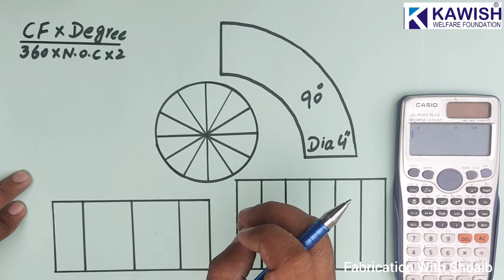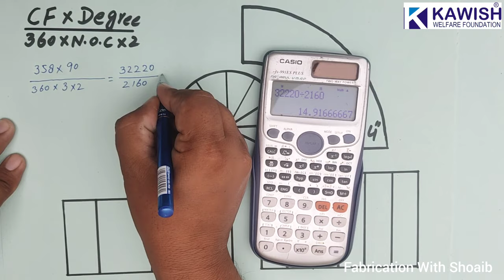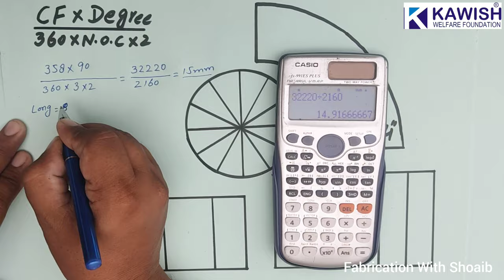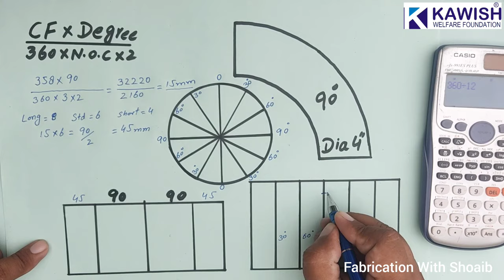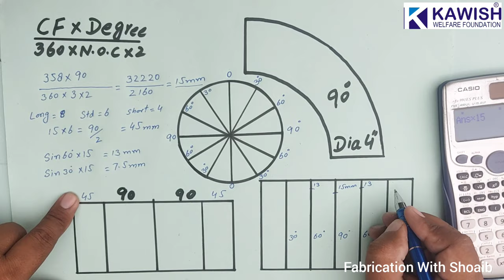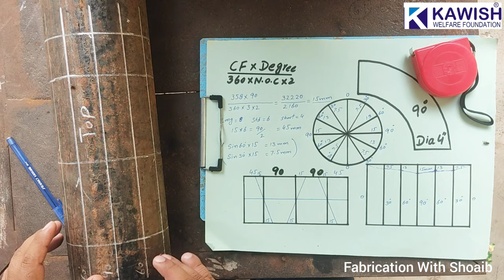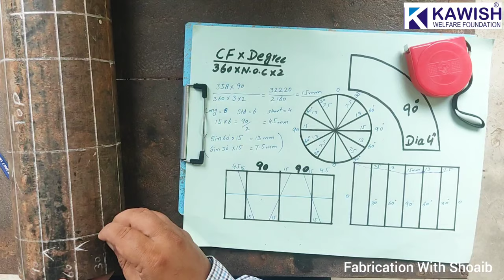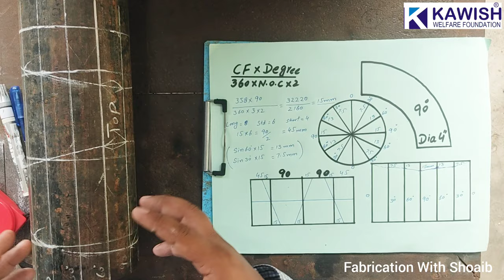Elbow Miter Cut formula | miter elbow Calculation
Elbow Miter Cut formula | miter cut | miter formula | miter elbow Calculation
Miter cut formula in hindi any degree Elbow
4 center line Marking 12 and 16 center line elbow marking miter cut
90 Degree Elbow
Any degree miter cut Formula
Miter cut formula
Elbow fabrication
Hello Friend,
You Will Basic information about Fabrication and welding Skills.
Mechanical Piping & Welding Basic Training.
Use of power tools
fabrication Secrets
Types of tools
Measuring tool cutting tools fitting tools
Pipe Fabrication & Election Formula.
°Measuring Tools Geometry Trigonometry
Use of Sin cos Tan
Use of Right-angle
How to read Vernier Caliper
How to Read Screw Guage
How to find positive And Negative Error
How to find OD ID Circumference And Radius
How to Find Plate Angle I Beam H Beam pipe Channel Round bar Weights
L vegh U use and marking
Miter cut formula in hindi any degree cutting formula in hindi
Miter cut formula fabrication
Elbow banane ka Tarika
Pipe Fitter interview questions and answers in hindi
Welder Interview Questions and answers in hindi
Fitting method
Difference Between Arc length and Chord length
How to find Any Degree Arc and chord length
Bevel Degree
Frame Fabrication different shapes
How to use power tools Cutting Disk Grinding Disk Information
Use of hacksaw
Use of Revert Gun
Base plate Marking
Use of Pythagoras Theorem
17 How to Cut Elbow in any degree | Miter cut elbow Formula | any degree elbow cutting part 1
27 Degree Cut Formula In Hindi | cut Back formula in hindi

How to cut flate bar and angle in Any Degree
Draw Angles by Divider
Fastener Nut Bolts washer Types
Gascut types
Type of Metals
How to find Travel degree and length.
Use of Gas cutter and PPE
Propen Nozzle Size
Dril Bit Types and Drill Machine use
Welding Introduction And welding Process
What is Smaw
SMAW Welding equipment
Saftey During Welding
Welding Electrode classification Size current
Welding joints types
Welding position
Difference between 1G 1F position
What is Arc length
Fillit weld parts name
Butt weld parts name
Welding CLAMS
Welding Symbols
Welding Defects
Pipe fitting items
How to find elbow Center and Elbow Types
elbow marking in 3 pieces
elbow marking in 5 pieces
Saddle Tee Branch Equal
Unequal,Lateral Tee branch.
Oltes types
Difference between Eccentric Reducer concentric reducer Both marking
Flange marking
Support,"Y" Branch,Elbow Any Degree cutting formula,
Blind Hole Flange Marking,
Pipe Offset, Rolling Degree formula.
3 cut miter bend formula
Any degree elbow fabrication Formula
Elbow Miter Cut formula in hindi

Fabrication With Shoaib
miter cut elbow formula
pipe Fitter training
how to cut any degree elbow formula
pipe elbow mitter cutting formula
Miter cutting pipe
any degree elbow miter formula
fitter work
pipe offset miter bend banane ka formula
elbow kasiy bnain fabrication shoaib fabrication with shoaib
Any elbow fabrication Formula